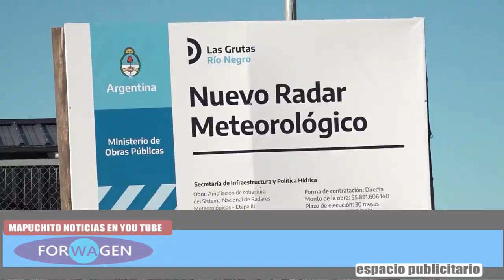Rio Negro contara con cinco estaciones meteorológicas nuevas